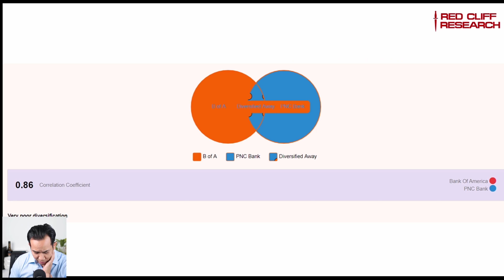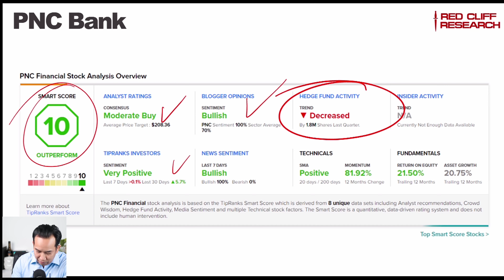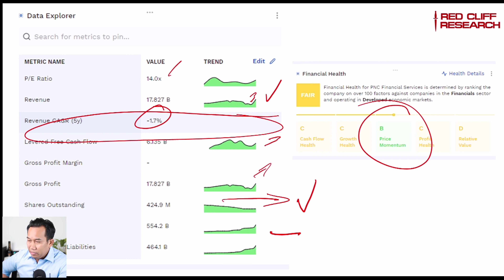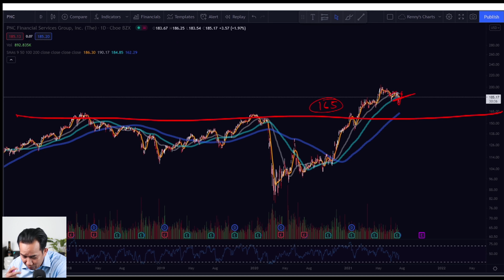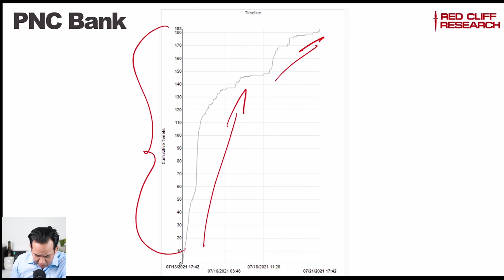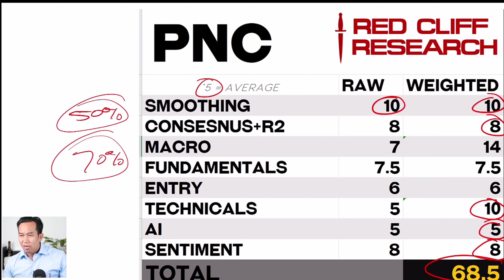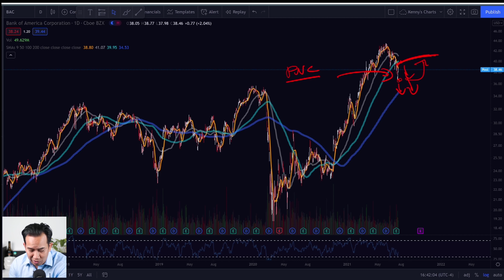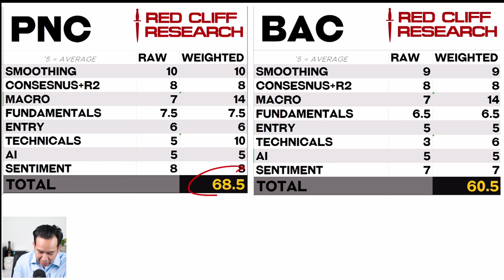Best bank stocks to buy now? BAC vs. PNC (Bank of America vs. PNC Bank Stock)